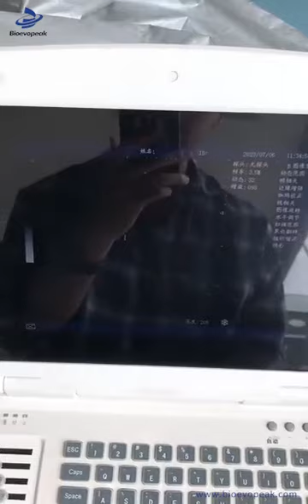Ultrasound Machine, Black & White, US-H580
Larger capacity movie playback
Automatic image loop demo
External USB storage
Compact size, clear image